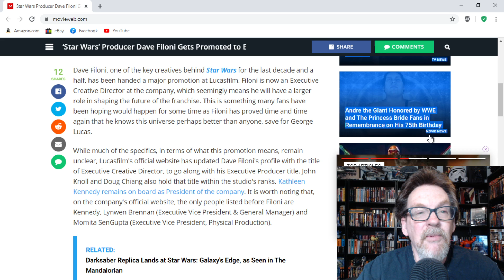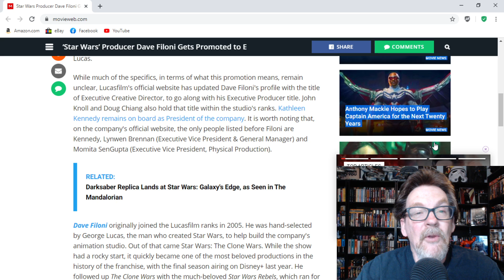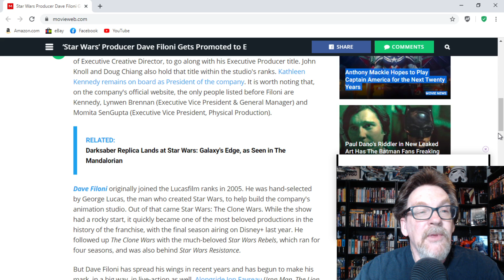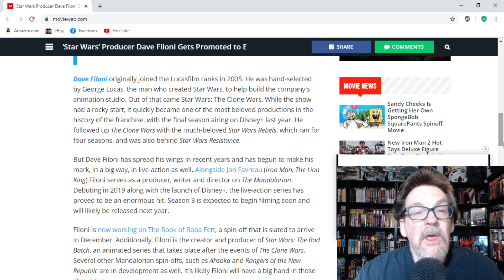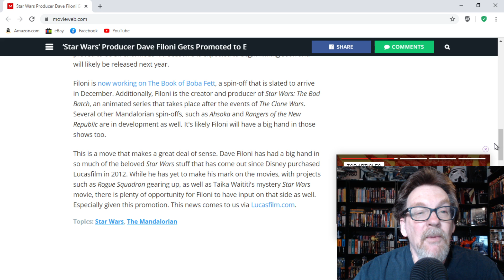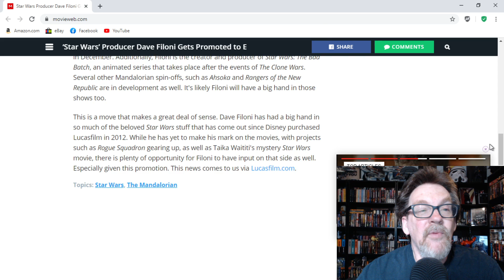Dave Filoni Promoted to Executive Creative Director at Lucasfilm!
Today it was announced that Dave Filoni was promoted to Executive Creative Director at Lucasfilm.